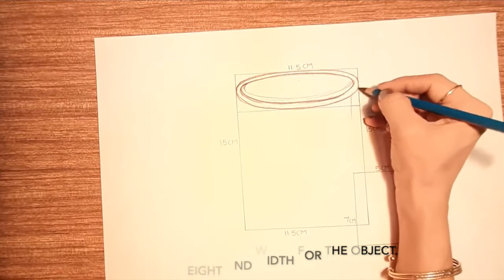OBJECT DRAWING MADE EASY BY DEEPTI VIKRAM BARWAL